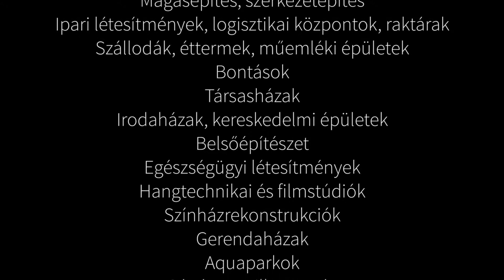PSZOTA Builder Kft. - Drónos videó: ilyen volt, ilyen lett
A Marczibányi palota multikopterre rögzített kamerával dokumentált tetőrekonstrukciója. A film image videóként is remekül működik.